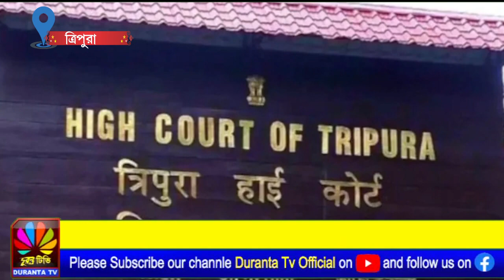ত্রিপুরা হাইকোর্টের নতুন বিচারপতি হিসেবে নিযুক্তি পাচ্ছেন বিশ্বজিৎ পালিত এবং সব্যসাচীদত্ত পুরকায়স্থ